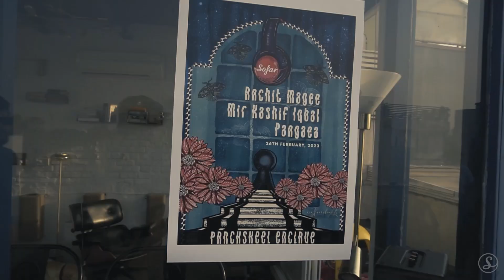Pangaea - Next Time Around | Sofar Delhi NCR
Filmed by:
Rishabh Bhardwaj
Gautam Bedhara
Dhruv Kalra

Edited by:
Shrey Gupta

Audio by:
Sumedha Sharma